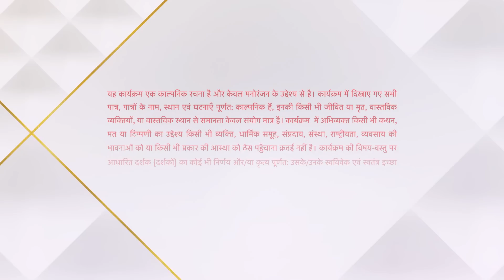Yeh Hai Chahatein | ये है चाहतें | Armaan aur Preesha ja rahe hai Shimla!